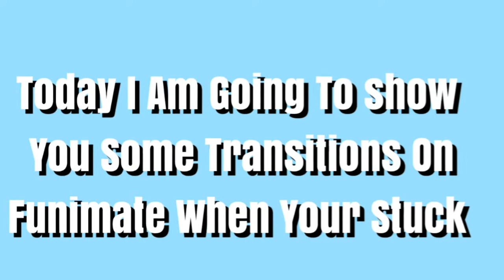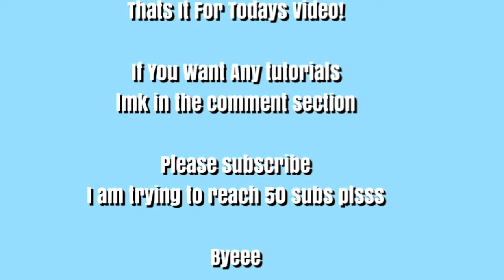Transitions For When You Get Stuck (on Funimate) | Erxor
Sound Credit
None of the sound belongs to me, all credits to the respective creator

Funimate
ssnipervfx